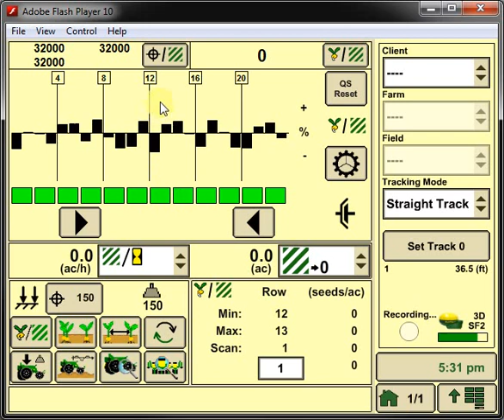SeedStar 2 / XP Planter - Turn on Rate 6 to enable ability to run a Rx (prescription)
Don't forget to go in documentation and run through shape file converter or pick the Rx if it was already converted/through Apex as well

Process is the same for 2600 or 2630